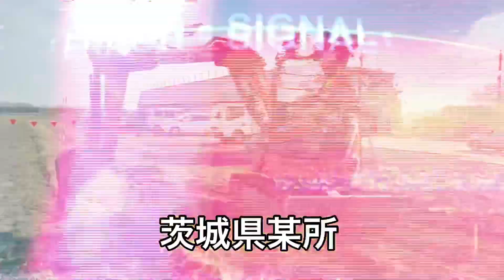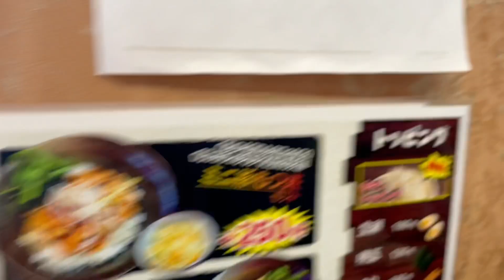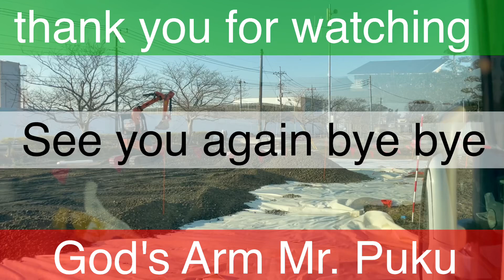【カリスマ舗装屋】連勤中のぷくさん。ぷくさんの性癖。